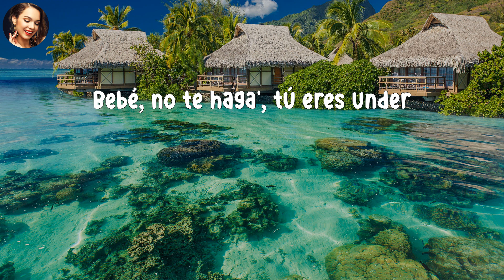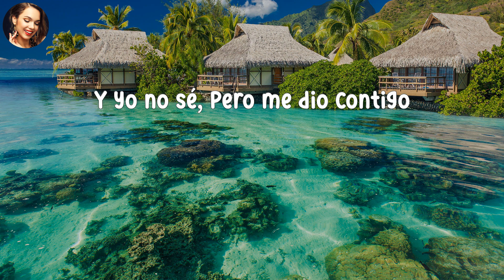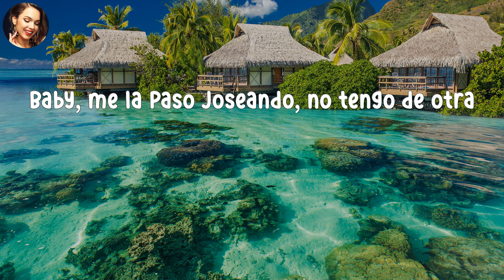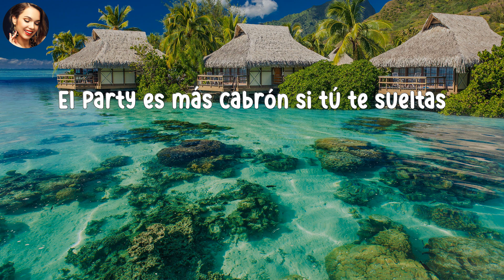Yandel - Yandel 150 (LETRA) // Liu3 Letra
Mi Gente Latino, Modern Latin American Music, Musicas Do Tik Tok, Modern Latin Music, Modern Latin Pop Music
Music Latina 2023, Musicas De Tik Tok 2023, New Hispanic Songs, Latin Song Tik Tok, Newest Latin Songs
Pandora Musica Latina, Playlist Musica Latina, Pop Latino 2023, Pop Latino 2023 Mix, Latina Pop Singer
Zumba Reggaeton Tiktok, Urban Reggaeton, Trap Reggaeton, Tik Tok Reggaeton Hot, Latin Party Songs, Tik Tok Reggaeton
Latin Music Mix 2023, Baila Conmigo Tiktok Dance, Reggaetonista, Latin American Hits, Reggaeton Music 2023, Hot Spanish Singers